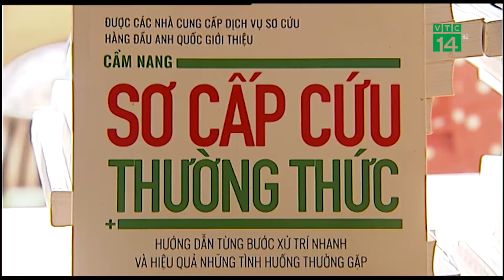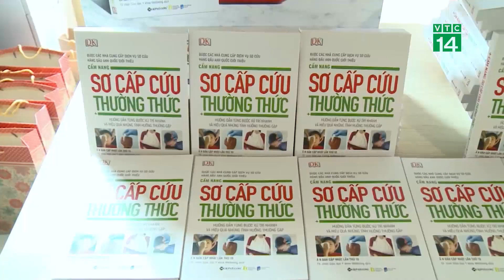Cẩm nang sơ cấp cứu - kỹ năng quan trọng để bảo toàn sự sống| VTC14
VTC14 | - Trong cuộc sống chúng ta luôn phải đối mặt với vô vàn loại sự cố từ đơn giản đến phức tạp từ: côn trùng cắn, dị vật bay vào mắt, hóc cho tới ngạt khí, chấn thương, cầm máu… Nhưng có một điều là khi sự việc xảy ra rồi, chúng ta lúng túng không biết cách sơ cứu, hoặc lúc đó mới đi tìm giải pháp, mới search google để tìm cách chữa cháy. Liệu rằng có còn kịp? vì sơ cứu ban đầu rất quan trọng và sẽ quyết định sự sống chết người bị nạn.   Vậy làm sao để trở thành người sơ cấp cứu trong chính gia đình chúng ta, cẩm nang “Sơ cấp cứu thường thức” sẽ cung cấp cho chúng ta một cách trực quan, chi tiết, dễ hiểu và dễ thực hành nhất dành cho nhiều đối tượng, từ gia đình, nhà trường, các tổ chức cho đến doanh nghiệp.